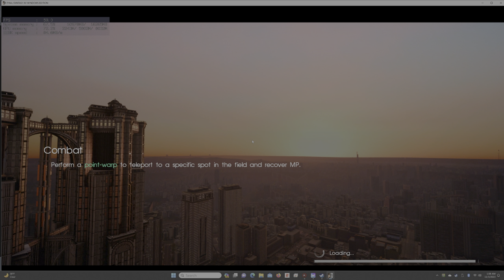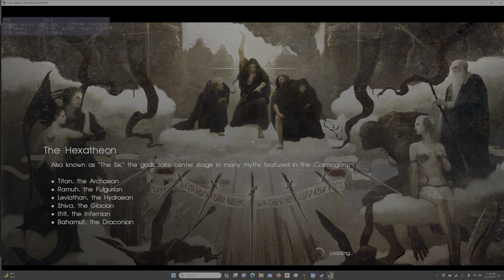FINAL FANTASY XV WINDOWS EDITION Chapter 5 Dark Clouds The Hexatheon's Blessings 3 Steam 4K 60 FPS